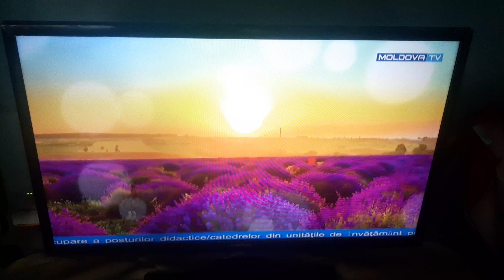Moldova TV ID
📆1️⃣2️⃣/0️⃣7️⃣/2️⃣0️⃣2️⃣3️⃣
🕦1️⃣1️⃣:2️⃣0️⃣EEST
📺MOLDOVA TV